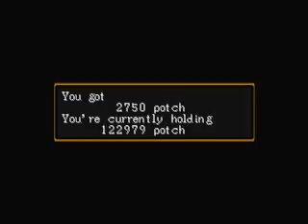Suikoden II(Part68)Meg and Gadget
This is my Play through/Lets Play for the Game Suikoden II

Game Details:
The game begins with the Hero and his childhood friend Jowy Atreides working together as members of the youth division of the Highland Army. Luca Blight, the prince of Highland, and Captain Rowd, the Hero's commanding officer, orchestrate the slaughter of Hero's and Jowy's unit and blame it on the neighboring city-state of Jowston, giving the prince an excuse to invade Jowston. The Hero and Jowy escape the slaughter by jumping off a cliff into a river.